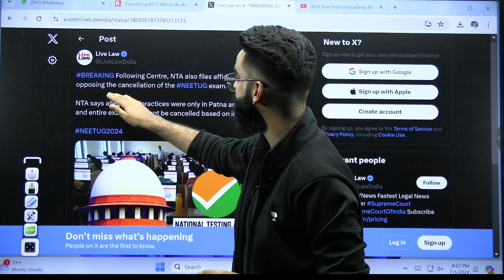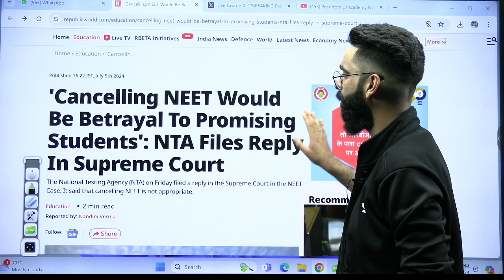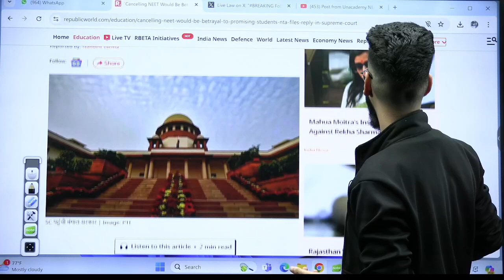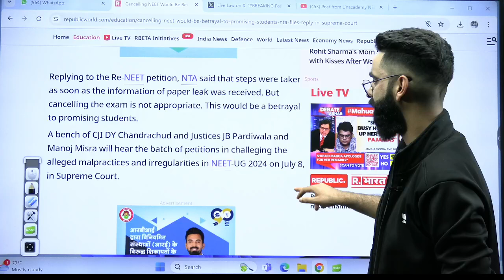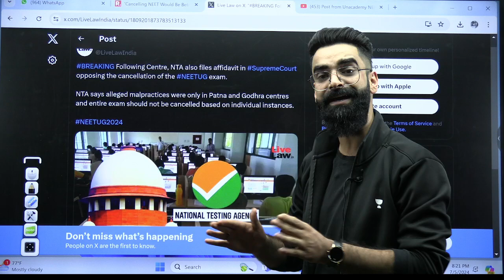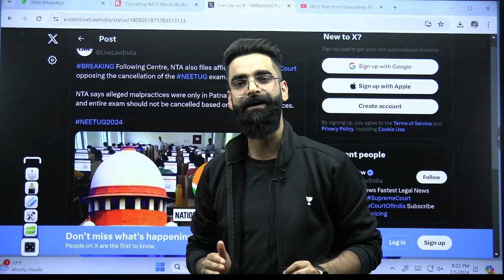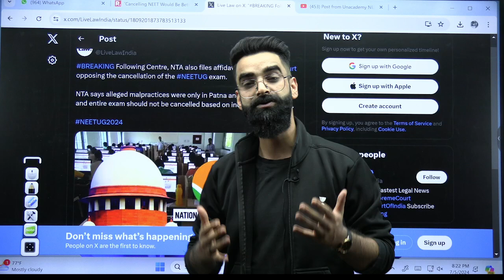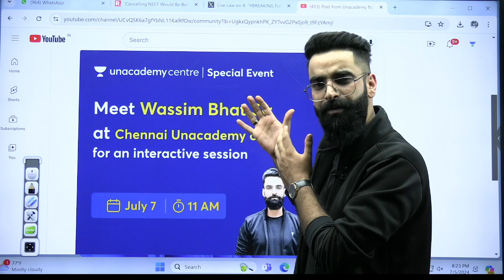😱NO Re-NEET Confirmed by NTA | Re-NEET Latest Update | Wassim Bhat